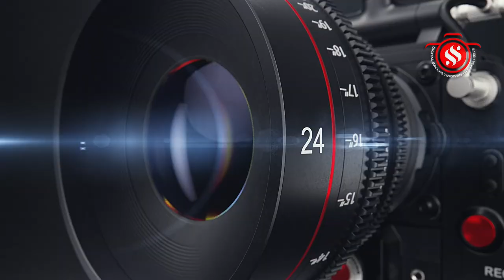கீழ்மாம்பட்டு கிராமம் ஸ்ரீஅம்மச்சார் அம்மன் கோவில் கும்பாபிஷேக விழா.